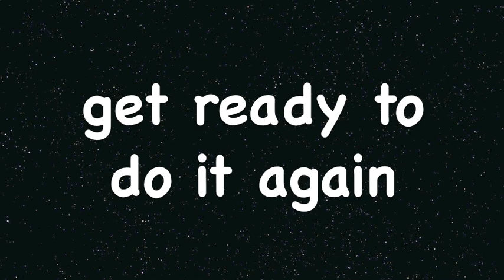Tabata Song - Miss Me Blind (Culture Club)